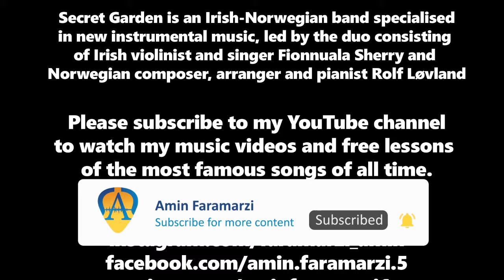GUITAR & CLARINET : SECRET GARDEN song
Guitar by Amin Faramarzi
Clarinet by Milad Mallek
Secret_Garden is an Irish-Norwegian band specialised in new instrumental music , led by the duo consisting of Irish violinist and singer Fionnuala Sherry and Norwegian composer, arranger and pianist Rolf Løvland.

00:00 Secret Garden on guitar
00:01 Section A
01:04 Section B
01:35 Section C
02:06 Section B
02:40 Section C
03:10 Final section

İstanbul, Turkey
January 2021